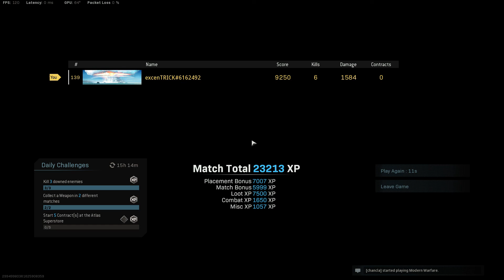GANANDO PARTIDA DE SOLOS - RELAJADA || CoD WARZONE [ excenTRICK ]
Jugando tranqui en solos. Enjoy.